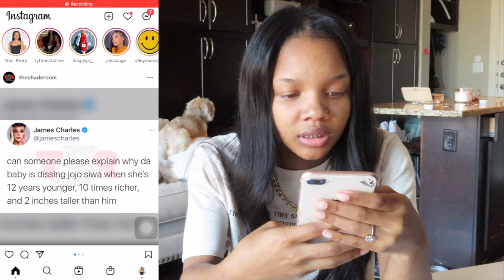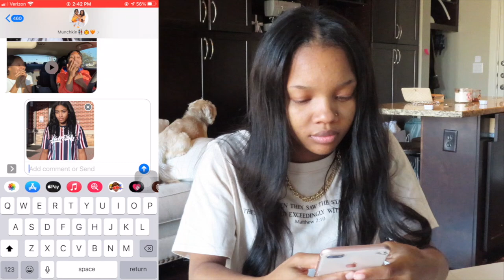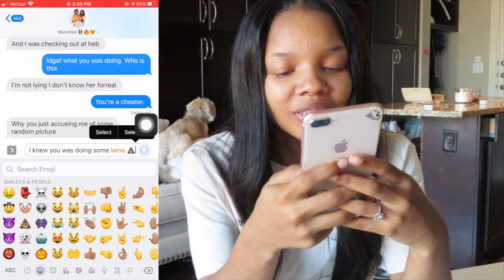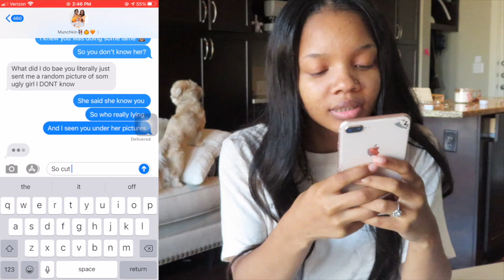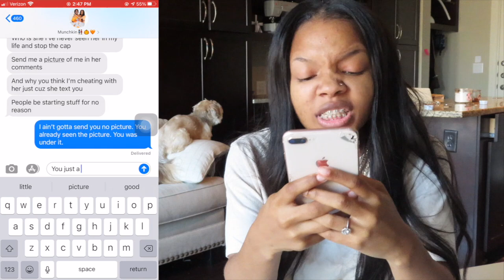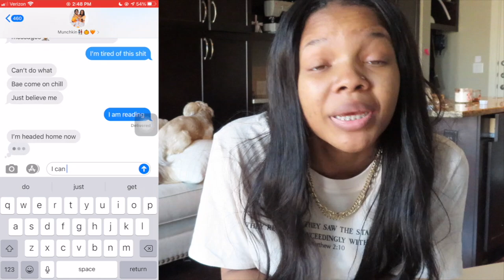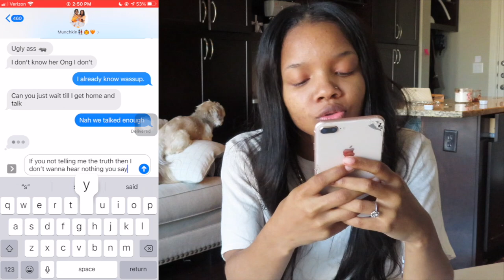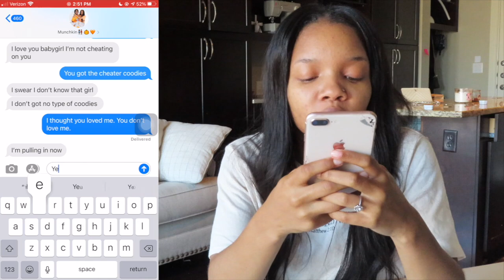TURNING MY BOYFRIEND INTO A GIRL & ACCUSING HIM OF CHEATING!!